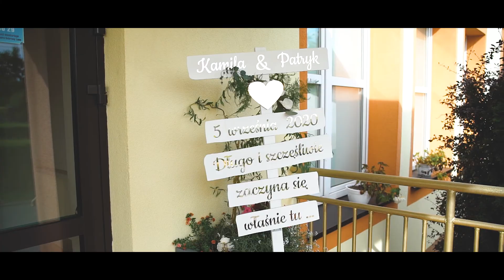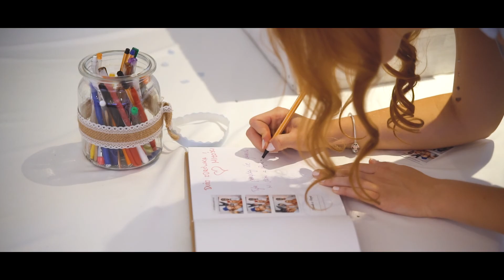Wedding Day Kamila & Patryk